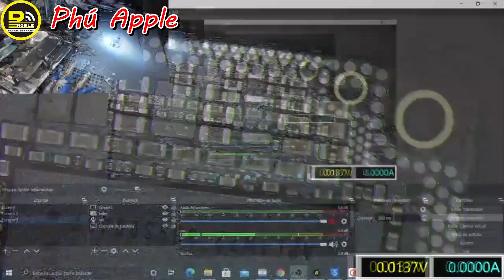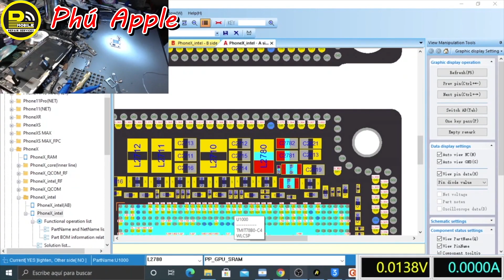Hướng Dẫn Sửa IphoneX Lệch Logo Táo - Phú Apple